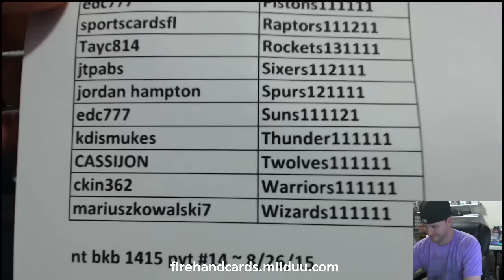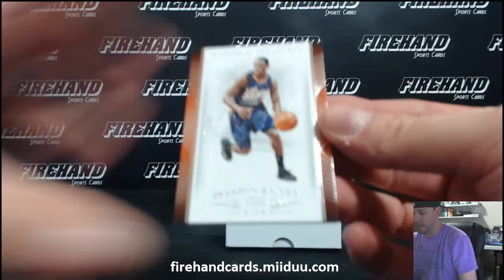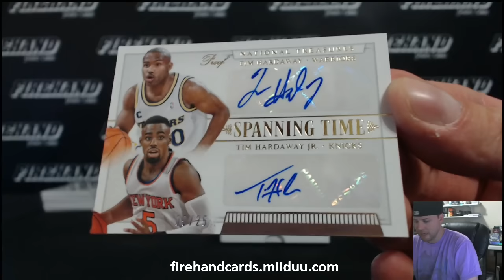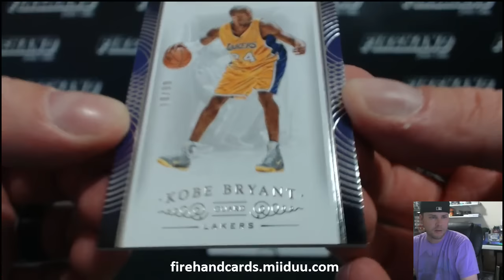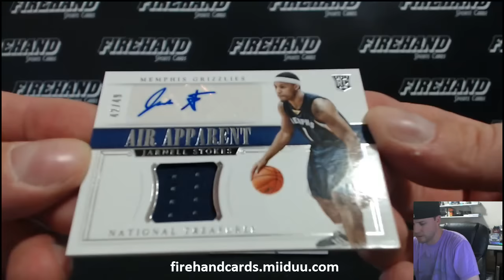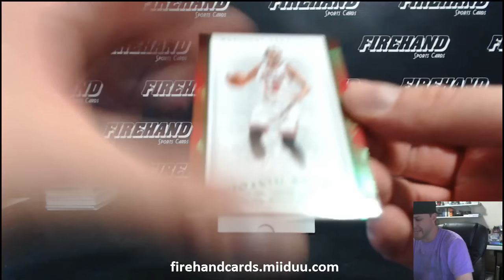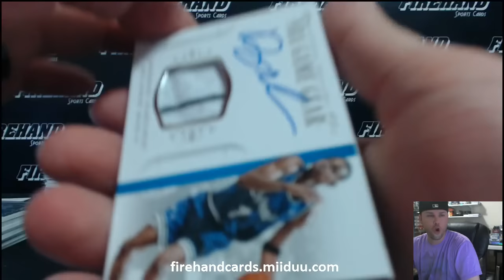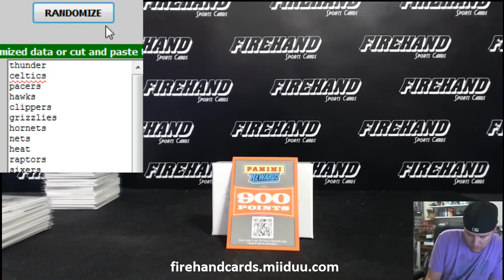PYT #14 ~ 2014-15 National Treasures Basketball 3 Box Case Break ~ 8/26/15